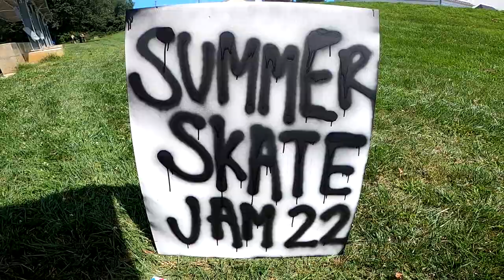[Raw Cut] Summer Skate Jam 22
it's as raw as u see it
*no death races * since it was already Raw in the main edit